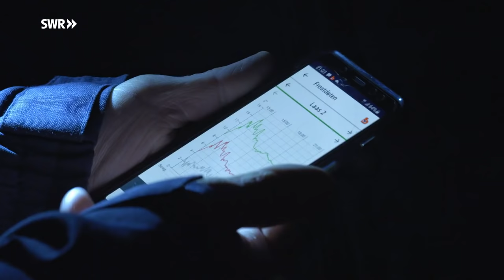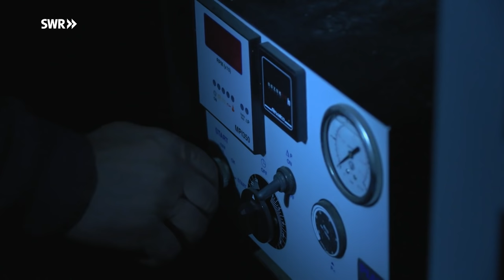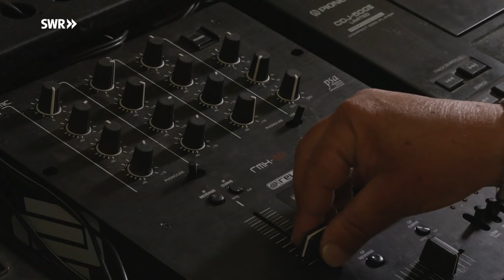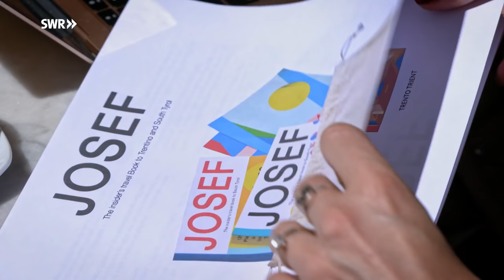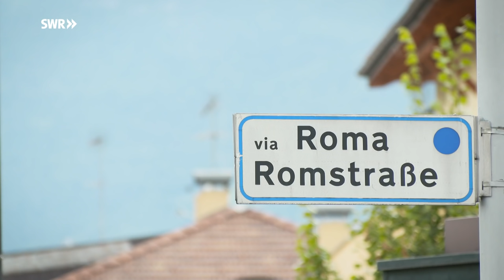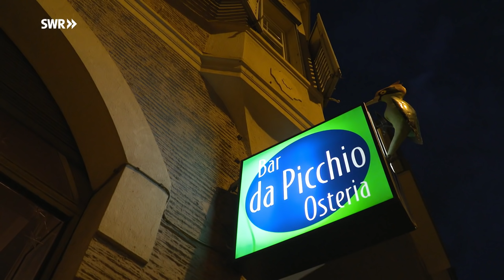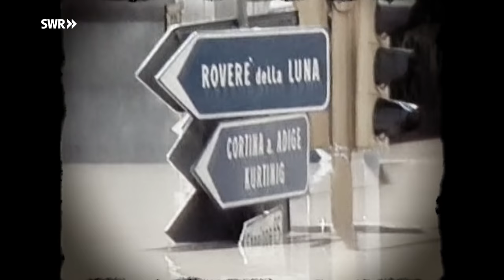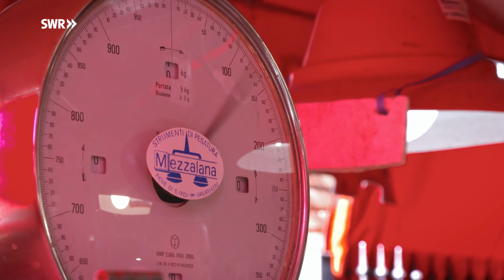Südtirol, Gardasee, Adria - die Etsch | SWR Geschichte & Entdeckungen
Die Etsch ist der zweitlängste Fluss Italiens. Für Reisende markiert sie den Weg von den Alpen gen Süden. Viele Menschen, die am Fluss leben, sind in ihrer Heimat fest verwurzelt.